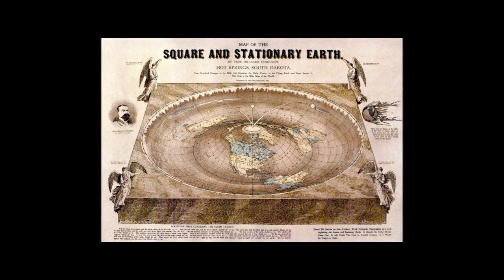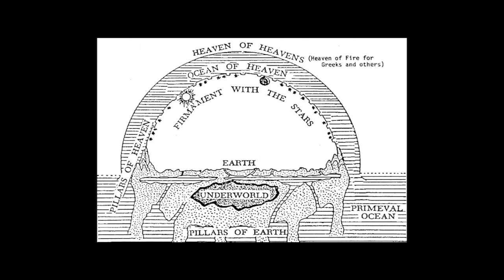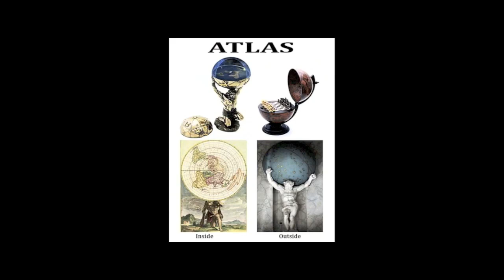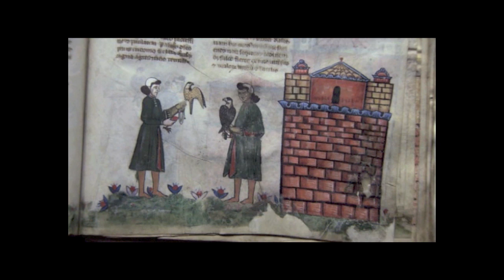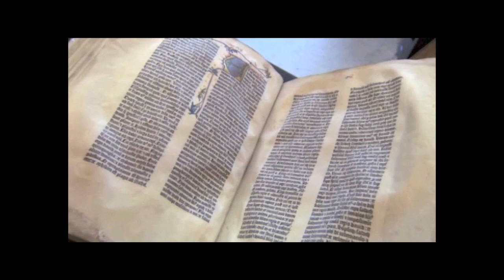La teoria della TERRA PIATTA tra miti e leggende (Documentario Barbero conferenza)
La teoria della terra piatta (flat earth) ha sempre affascinato le persone, accompagnata da miti e leggende perpetuate dal Medioevo fino al  nostro secolo. Tutte le presunte prove della terra piatta sono evidenziate in maniera esaustiva dallo storico Alessandro Barbero, gli esempi sono moltissimi e mostrano come l’opinione della gente comune fosse lontana dalle superstizioni che siamo soliti attribuirle. Dietro le quinte della storia si celano dei retroscena molto interessanti  e nello stesso tempo se si va a controllare si scopre, che tutte queste leggende o cospirazioni sono state inventate dopo.